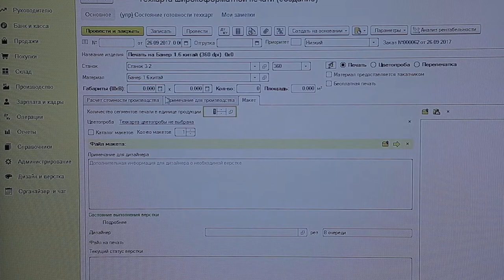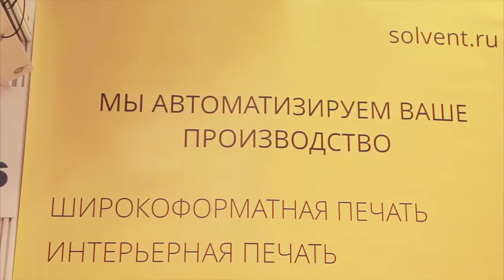Рекламная смета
Компания «А-Сервис» занимается автоматизацией управленческого и регламентированного учета коммерческих предприятий.

Основное направление деятельности нашей организации — автоматизация производства и продажи рекламной продукции с использованием оригинального отраслевого решения «Рекламная смета» выполненного на платформе 1С:Предприятие 8 с использованием типовой конфигурации 1С: Бухгалтерия предприятия 8.